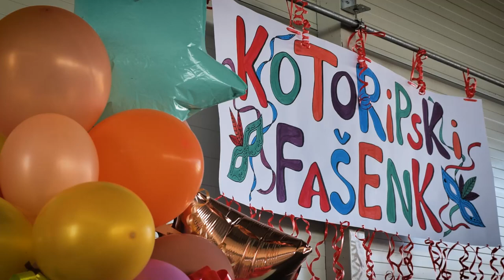Fašnik u Kotoribi 2023